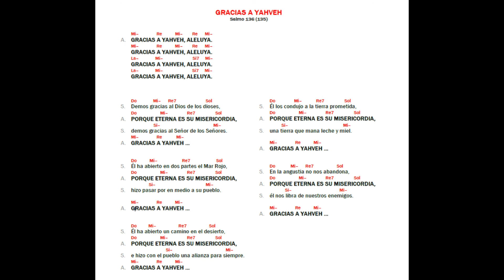Gracias a Yahveh camino neocatecumenal | Kiko Arguello